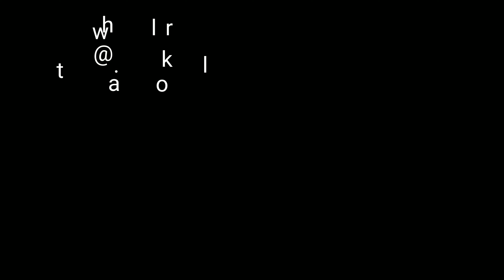Onewheelxr flightfins 360!! 😮😯🔥🔥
360 on a onewheelxr! Not on the ground.. in the air! 30lb pound board isn't easy to spin... 😬 plus some more flightfin tricks! Atmosphere for the song!👌✌